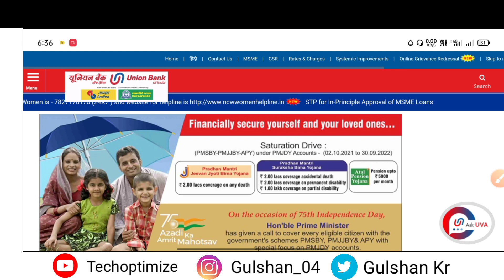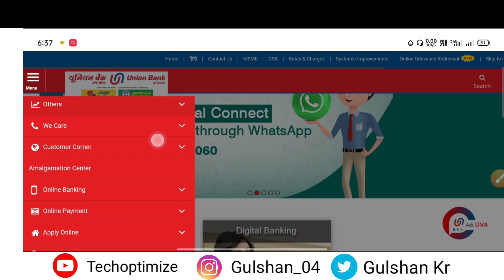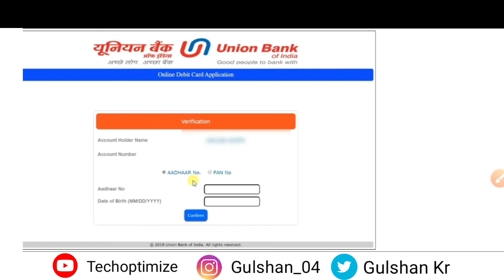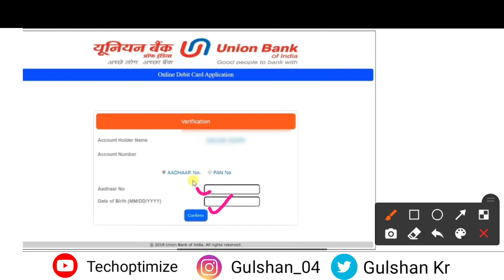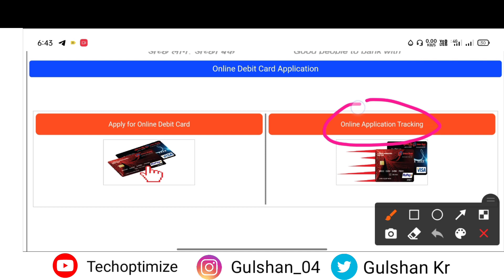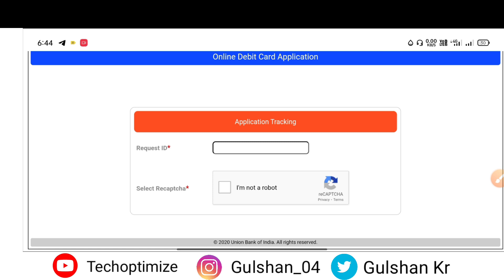How to order Debit Card online From Union Bank of India | Union Bank of India ATM Debit Card 2022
about this video : is video ke madhyam se bataya gaya hai ki aap Union Bank off India se debit card online Kaise Manga sakte ho

yadi aap log online debit card mangana chahte ho to aap log Mere bataenge steps ko follow karke mangwa sakte ho

Video Query:

1.) how to order debit card online from Union Bank of India
2.) Union Bank of India se ATM card Kaise mangaye
3.) Union Bank of India ka debit card online kaise karen
4.) Union Bank of India ATM ka status check kaise karen
5.) Union Bank of India best card kaun sa Hota Hai
5.) how to apply online Union Bank of India debit card
6.) Union Bank of India card debit card online Kaise mangaye
7.) Union Bank of India card debit card online kaise karen
8.) Union Bank of India ka debit card status check kaise karen
9.) how to fill Union Bank of India debit card form ATM
10.) Union Bank of India related all information